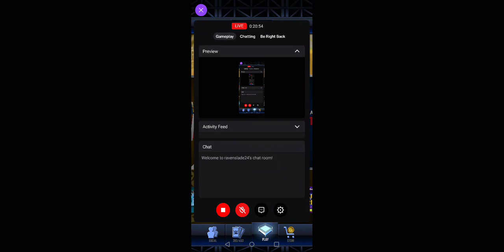Playing WWE Supercard